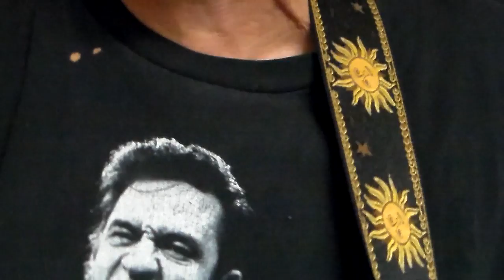Bottom Feeder original song by Rydell Titmore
Bottom Feeder country Song